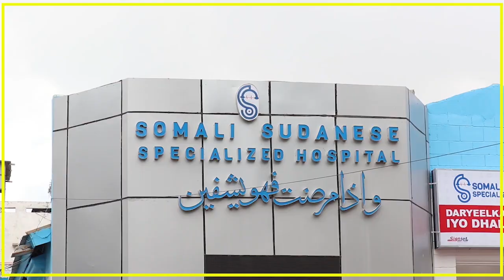WASAARADDA ARRIMHAA GUDAHA XFS OO SHEEGTAY IN MADAXWEYNAHA KG KALA HADLEEN...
WASAARADDA ARRIMHAA GUDAHA XFS OO SHEEGTAY IN MADAXWEYNAHA KG KALA HADLEEN SIDII GARGAAR LOO GAARSIIN LAHAA DEEGAANADA GO’DOONSAN.